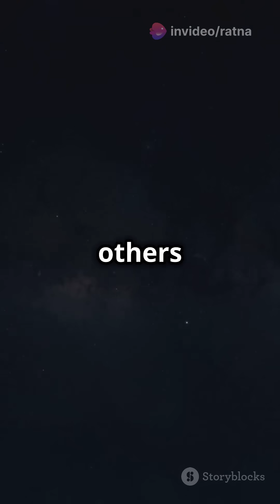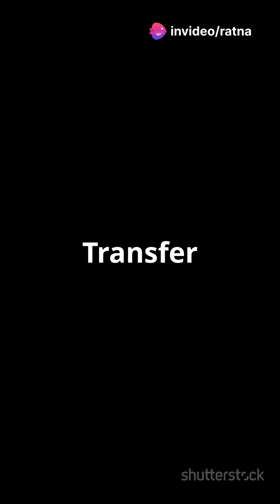Satellites ! LEO ! MEO!! GEO!!!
Exploring the different types of satellites